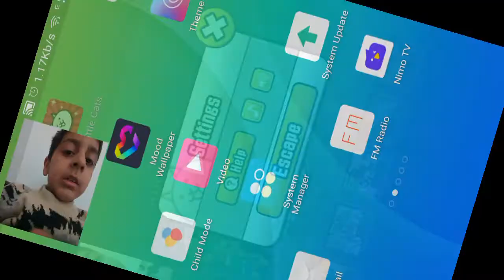I have rare ticket on battle cats